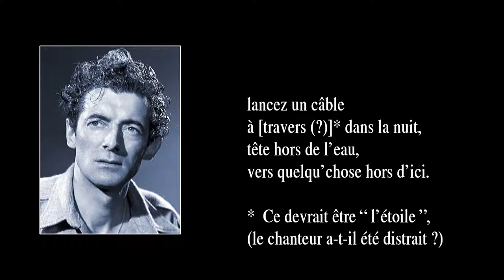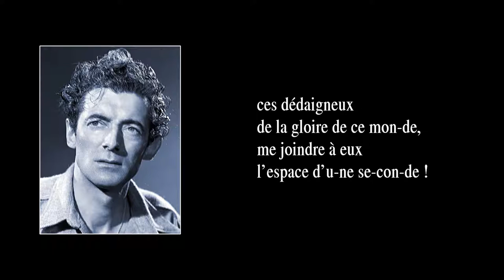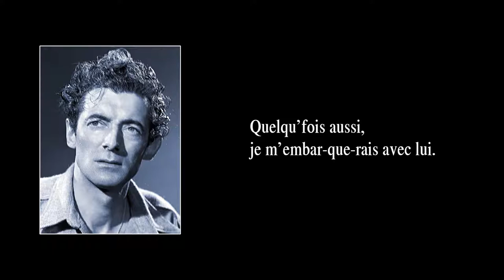COMME ABRAHAM – version de 1961 (en récital) – avec paroles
La chanson “Comme Abraham” fut créée en 1954 et parut en 1957 sur l’album “Félix Leclerc chante” (Montréal, Philips Réalités, 1957). La version ici entendue fur enregistrée en 1961 lors d’un récital à La Butte à Matthieu (Val-David, Québec).

PAROLES :

Qu’il se lè-ve ce-lui
qui ne s’paye pas dix minutes,
dix minutes de calomnies par jour.
qui n’admet pas dans sa tête
une présen-ce défendue par jour.
Qu’il se lève ce-lui
qui a donné son habit
pour vêtir plus malheureux que lui.

Person-ne n’a bougé ;
les saints courent pas les rues.
Quelqu’chose à essayer ;
les risées sont prévues !

Comme Abraham,
Isaac et Jérémie,
le vieil Horace,
Salomon et saint Louis,
lancez un câ-ble
à l’étoile dans la nuit,
tête hors de l’eau,
vers quelqu’chose hors d’ici.

Por-te-monnaie,
par-che-mins et beaux tissus,
crédits, valeurs,
plac’ments à fonds perdus ;
ça fait d’l’engrais
et c’est vraiment perdu.
Quand l’fil se coupe,
on part tout seul, on part tout nu.

qui n’a pas, sur l’oreiller,
rêvé d’avoir sa revanche un jour.
qu’a failli mourir de joie
au succès de son ami un jour.
qui accept’rait l’agonie
de son frè-re dans le lit un jour.

On vivra cen-te-naire ;
on a trop d’chose à faire.
Dans une se-maine aussi,
ça s’peut qu’tout soit fini !

Comme m’sieur Gandhi,
Ge-ne-viève et saint Vincent,
et tous ces fous,
insensés, ignorants,
ces dédaigneux
de la gloire de ce mon-de,
me joindre à eux
l’espace d’u-ne se-con-de !

Millions d’perdants,
quelqu’gagnants et je vieillis.
À droite la terre,
à gauche le paradis.
J’préfère la terre,
j’ai tort et je le dis !
J’admire ce-lui
qui met le cap sur l’in-fi-ni.
J’envie ce-lui
Quelqu’fois aussi,
je m’embar-que-rais avec lui.